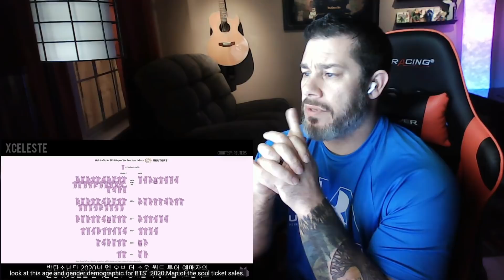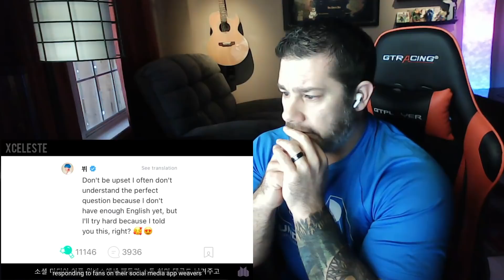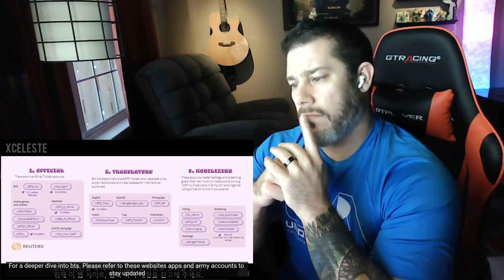Director Reacts - Episode 6 - 'THIS IS BTS: An Introduction to BTS' (By XCeleste)